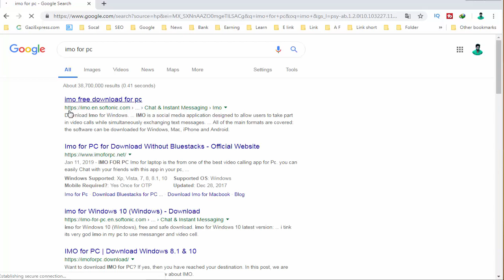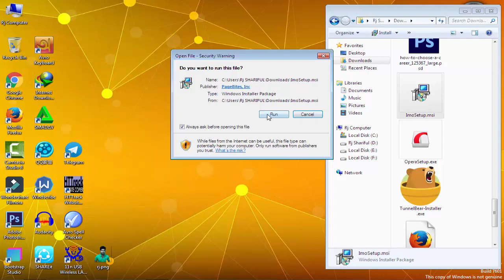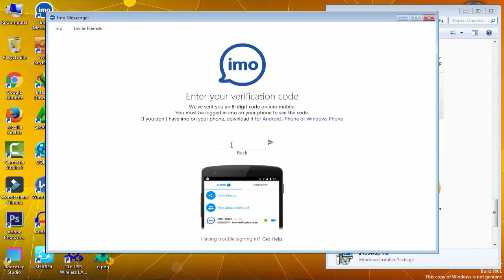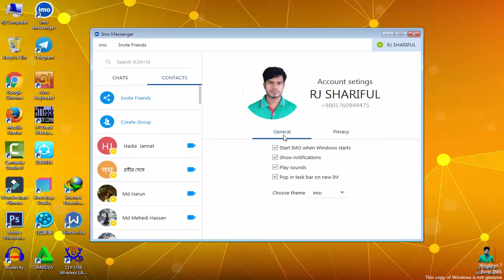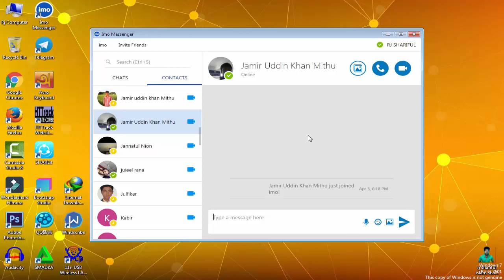How To Use Imo On Your Computer | Windows 7, 8, 10 (Bangla Tips & Tricks)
Hello Guys, Welcome to Lifee Community...
This Videos I am Showing How To Use Imo On Your Computer | Windows 7, 8, 10 Download imo for Pc/Laptop easily download and install imo messanger for pc, install imo for pc without bluestacks, Imo free download for pc/laptop. It's a very simple and easy way, follow step by step this video and How To Use Imo On Your Computer | Windows 7, 8, 10 . Show this video and Enjoy …